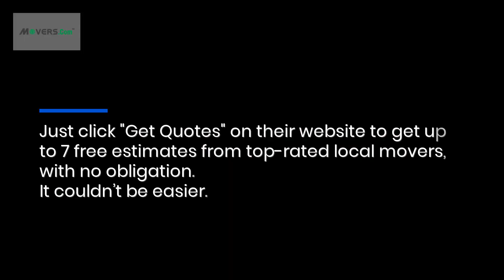How To Pick The Right Moving Truck For Your DIY Manhattan Move: Get Expert Tips In This Guide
Learn how to drive a moving truck safely, before you load it up. This free guide from Movers.com explains how to load, unload, and drive a moving truck - even if you have no previous experience. Or, get free quotes from local experts,